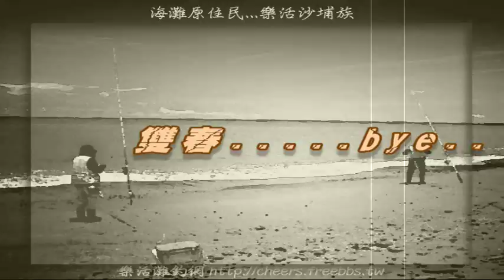體感灘釣....雙春2011釣遊記實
樂活灘釣網